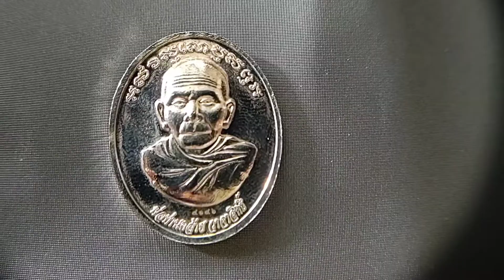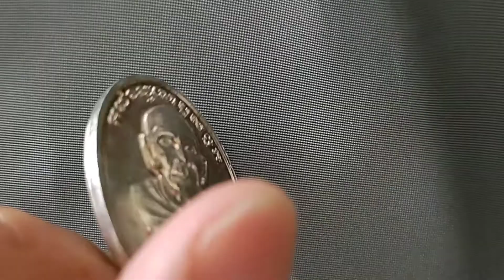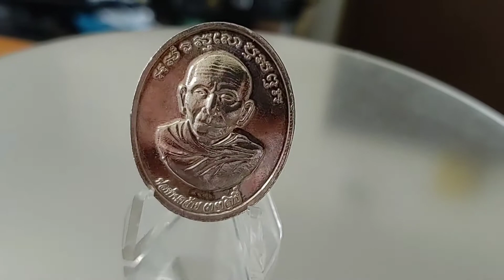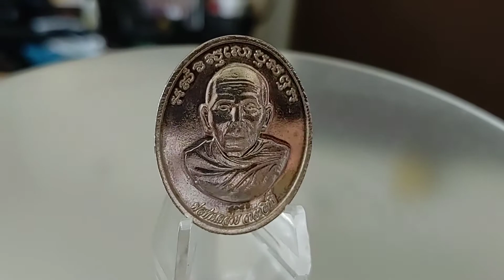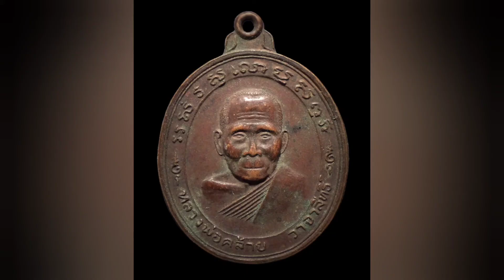ลงยา หลวงพ่อคล้าย วาจาสิทธิ์ หลวงปู่ทวดเหยียบน้ำทะเลจืด สองอริยะโพธิสัตว์สองแผ่นดิน นครศรีธรรมราช